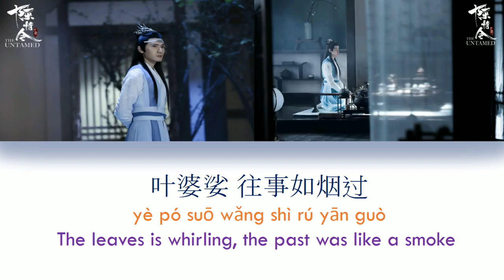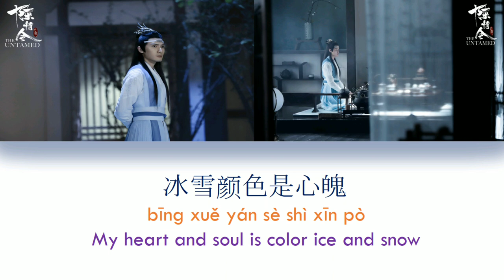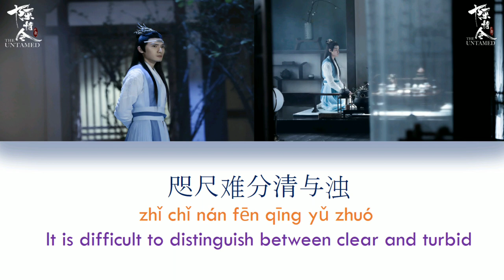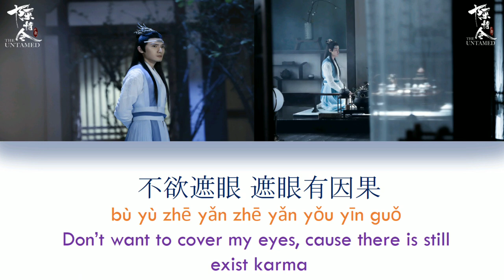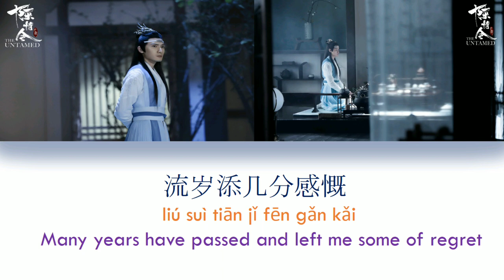[ENG SUB+PINYIN] THE UNTAMED OST [ INVOLUNTARY ]《陈情令》《不由》LAN XICHEN'S THEME SONG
Lan Xichen character song

A story revolving  around the carefree Wei Wuxian becomes fast friends with the righteous Lan Wangji, and during their adventures, the pair find out that the head of the Wen clan is the evil mastermind behind a series of plots that would wreak havoc upon the lands.
Wei Wuxian reappears sixteen years later, and works together with good friend Lan Wangji to solve a series of murder mysteries, eventually finding and defeating the true culprit.

~~ Based on the Moxiang Tongxiu's novel Grandmaster of Demonic Cultivation.
(Source: cfensi.wordpress)